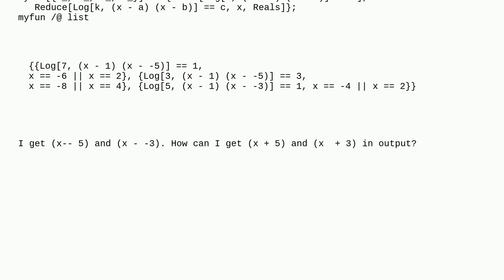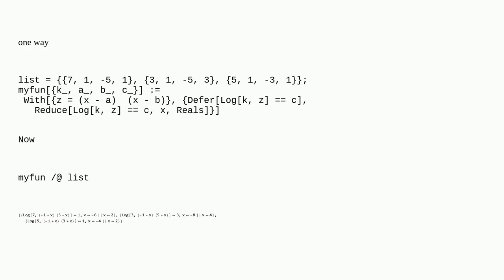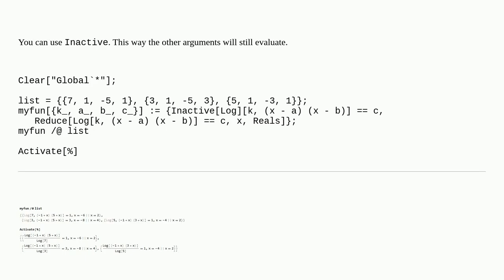Mathematica: How can I change x -- a into x + a when using Defer?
How can I change x -- a into x + a when using Defer?

A special thanks goes out to the community

  output-formatting